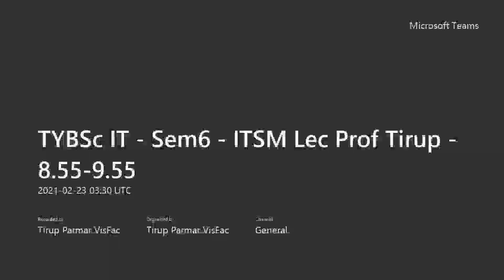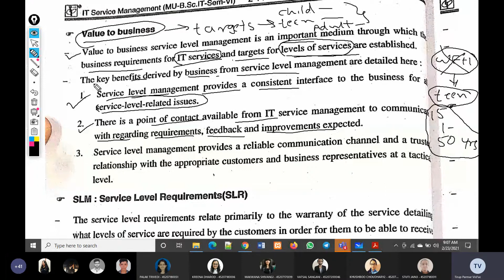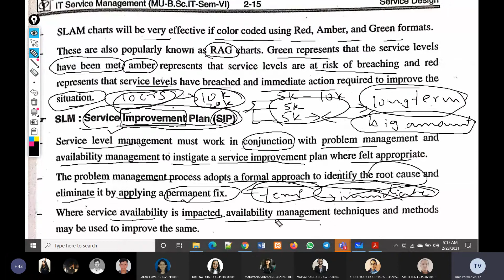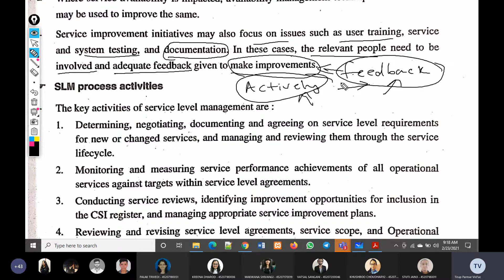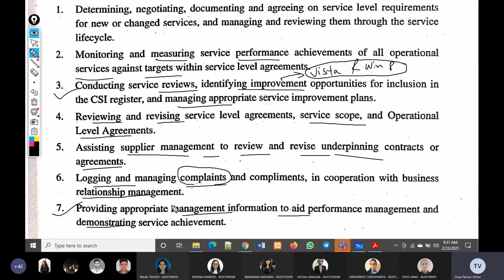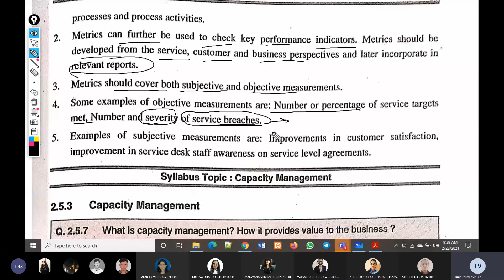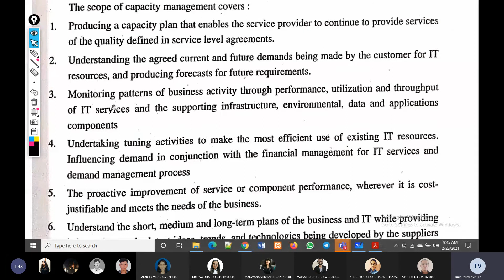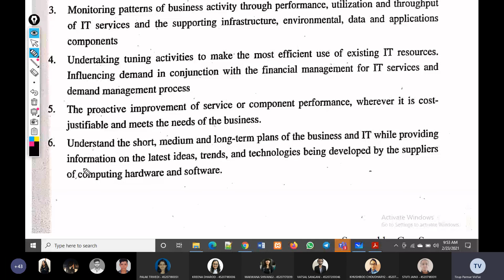TYBScIT - ITSM - NM Online College Unit2 - Lec 3.1